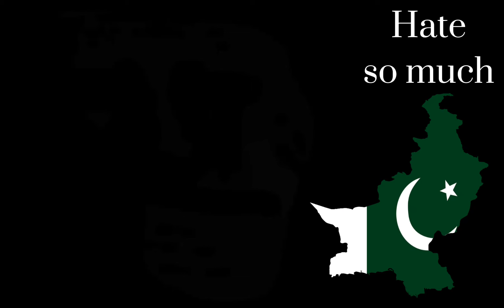Mr.Incredible becoming uncanny:my opinion on countries